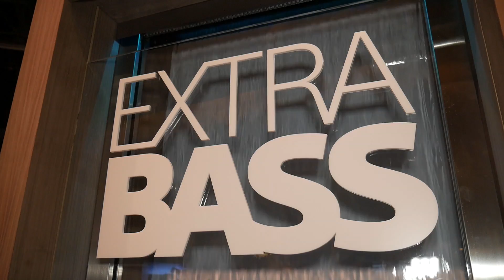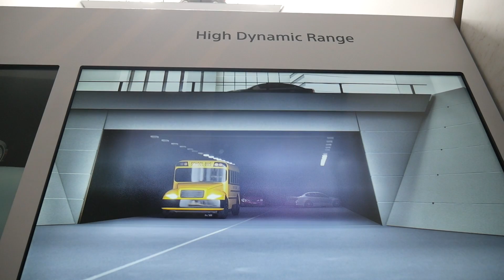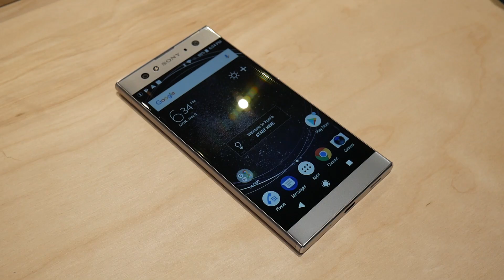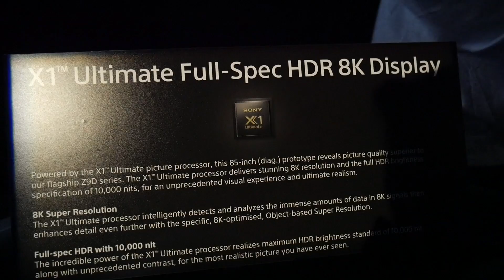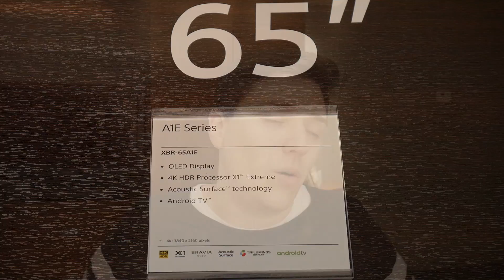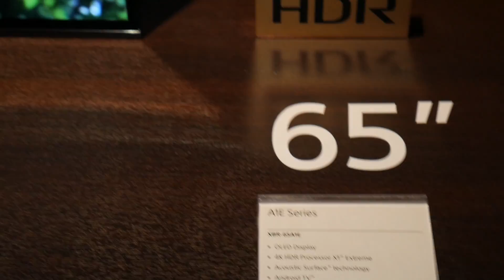Sony lanzó algo increíble en CES 2018